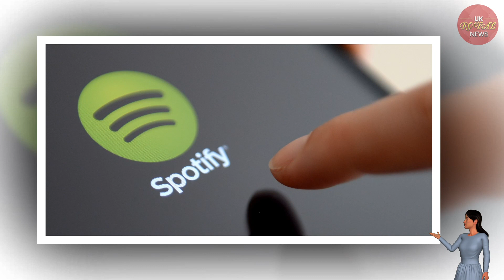DECEIT! Sussexes Warned 'Defacing Their Authenticity' After Dozen Of ‘Megawatt’ Self-Marketing Deals